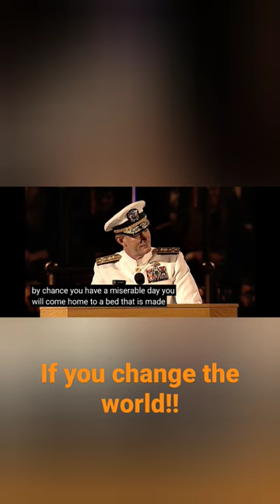if you change the world, speech by admiral 🔥🔥♥️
if you change the world?👍